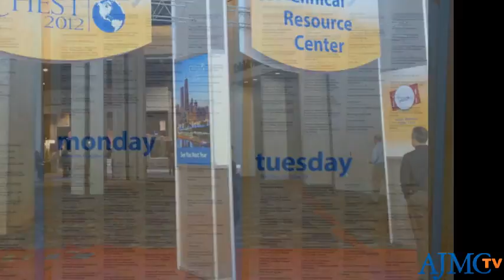CHEST 2012 Slideshow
Check out photos from this year's conference in Atlanta, GA, which took place from October 20-25. The meeting was held at the Georgia World Congress Center, which sits between CNN headquarters and the Georgia Dome.